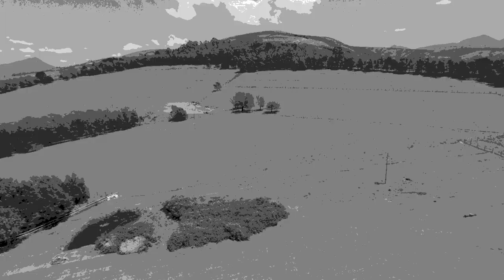Ruiterbosch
Farm For Sale Ruiterbos